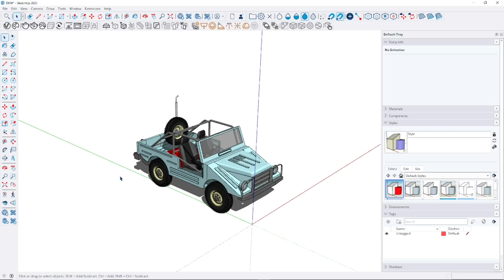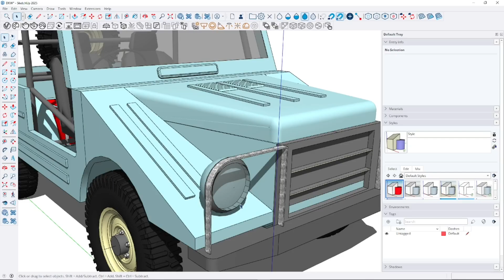Sketchup How To Explode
Learn sketchup basic tutorial for beginner how to explode component or group